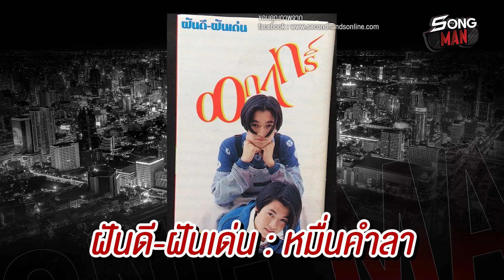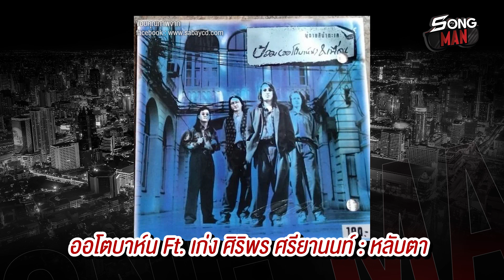Songman ชวน 'บรรเจิด สินธุ' มาร้อง 'เพลงที่คิดถึง' และเปิดเบื้องหลัง 'เพลงที่คิดไม่ถึง' จากชายคนนี้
Songman อีพีนี้พิเศษสุด ได้เจอ 'พี่บรรเจิด สินธุ' ผู้อยู่เบื้องหลังเพลงดังอย่าง หมื่นคำลา, ไม่เท่าไหร่, ชอบคนเลว, คนเนรคุณ, I need some body และอีกหลายๆ เพลงที่รับรองว่าคุณจะคิดไม่ถึง! ว่ามาจากปลายปากกาของผู้ชายคนนี้
แล้วเรายังได้ฟังพี่เจิดร้อง 'เพลงบอกรัก' ที่เชื่อว่าหลายคนคิดถึง และเพลงใหม่ล่าสุดที่พี่เจิดนำมาฝากกันด้วย บรรยากาศแบบนี้ไม่ได้มีให้เห็นกันบ่อยๆ น้าา Songman จัดให้แล้วครับ 😎

6:47 ไม่มีใครรู้
10:58 เพลงบอกรัก
16:40 ดินเปื้อนรองเท้า